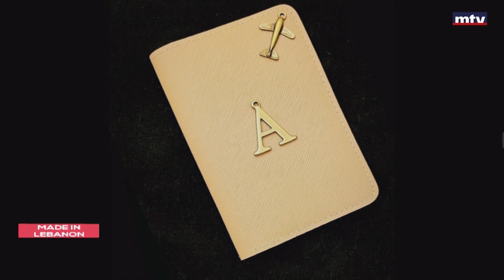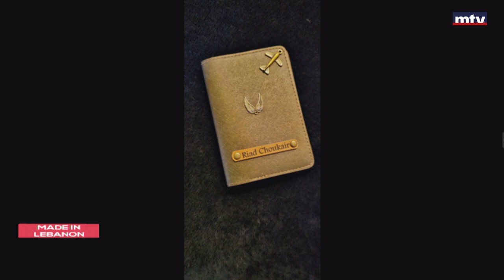Made In Lebanon - 12/05/2023 - Joelle Chelala - Customized Passport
The initiative of this segment is to market Lebanese products that are actually made and produced locally. We want to focus on small businesses, Lebanese designers, and new talents made in Lebanon. The segment is hosted by Pamela Fannoun and is broadcasted every Saturday at 10:00.
هدف هذه الفقرة التسويق للمنتجات اللبنانية ودعم الصناعات الصغيرة، المصممين اللبنانيين، المواهب الناشئة وهي تعرض كل سبت عند الساعة العاشرة وتقدمها باميلا فنون